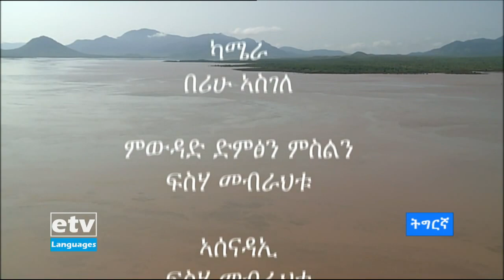2ይ ክፋል ዘተ ግድብ ህዳሰ|etv